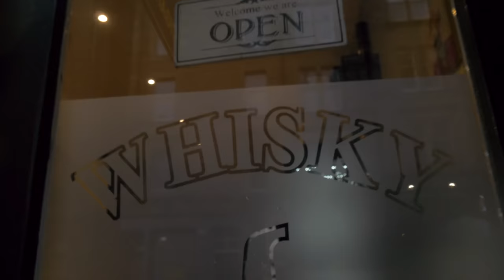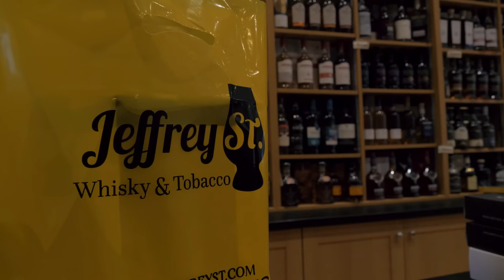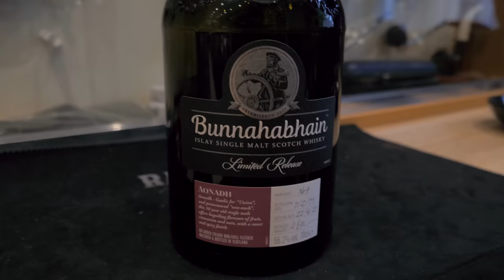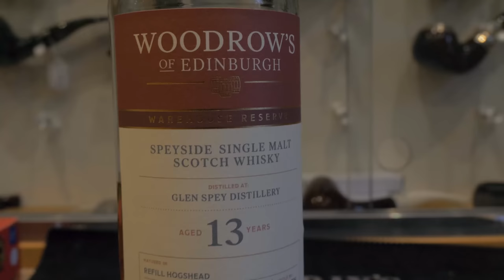Top 5 Whisky Inspired Fragrances (we got drunk)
Myself a long with @FRAGMENTAL and @KillaFrags both have to drink QUITE A LOT of Whisky but it's all for a great cause and that is of course helping you find probably the best Whisky inspired Fragrance of all time.

CH Men Whisky: Annandale Man O’Words Vintage 2015